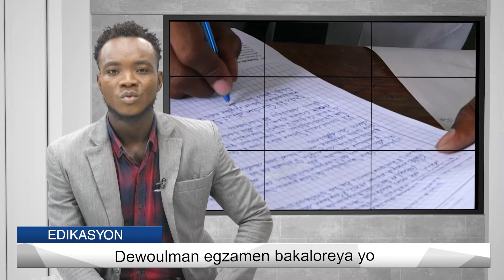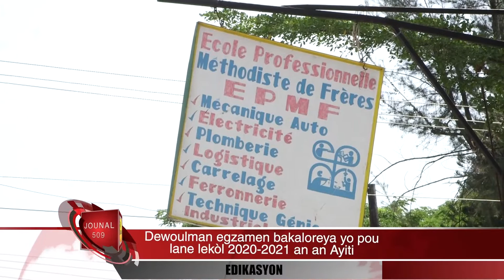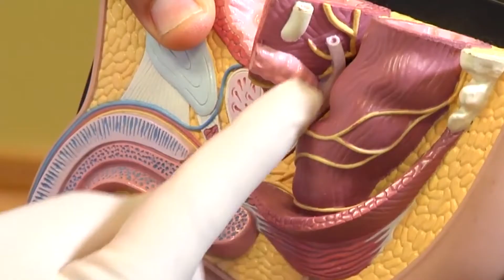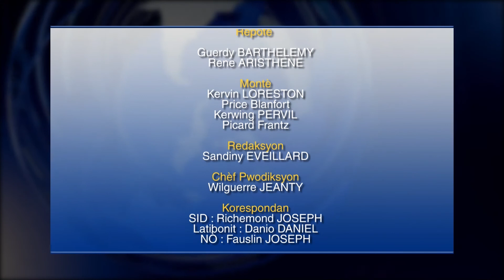Jounal 509 - 07-31-2021